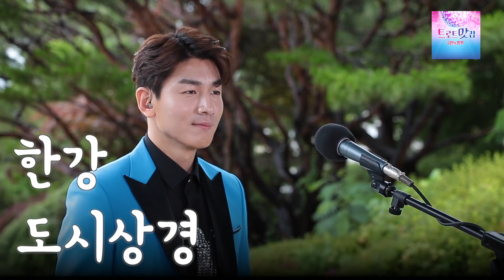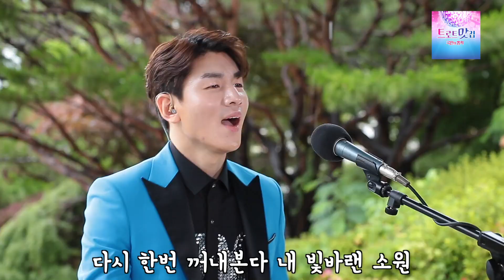아이돌급 팬덤 버금가는 트로트 가수들! 트롯돌 무대모음💕 | 영탁 장민호 신유 진해성 김수찬 박서진 이대원 양지원 한강 [트로트맛집-국민의뽕짝]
트로트가 대세! 트롯돌이 대세!
❤️아이돌 급 팬덤을 끌고 다니는 트롯돌 모음❤️

0:00 영탁 니가 왜 거기서 나와
3:05 장민호 남자는 말합니다
6:03 신유 일소일소 일노일노
9:06 진해성 사랑반 눈물반
12:38 김수찬 사랑반 눈물반
14:59 박서진 사랑할 나이
20:50 이대원 오빠 집에 놀러와
24:06 양지원 녹슬은 기찻길
27:21 한강 도시상경